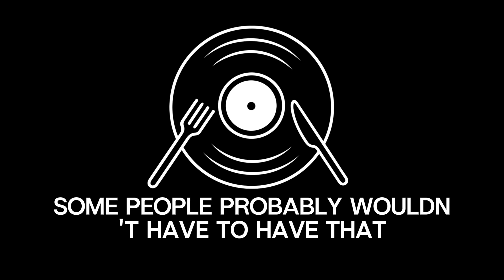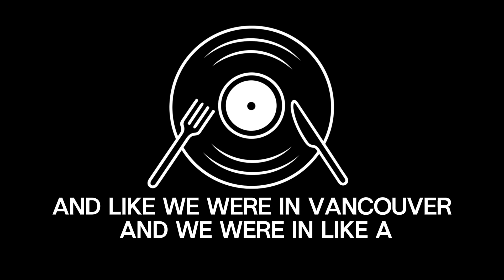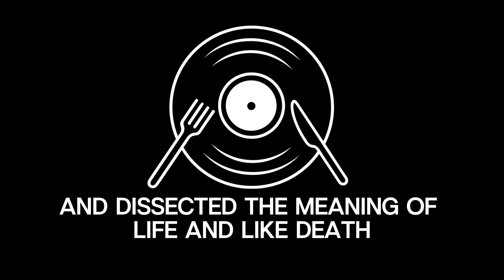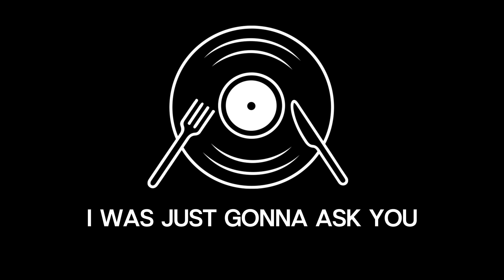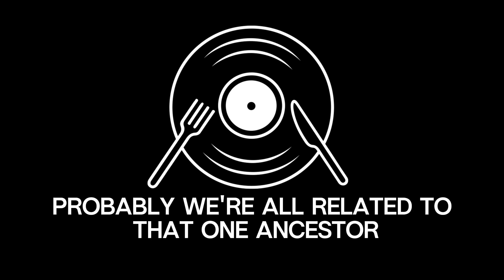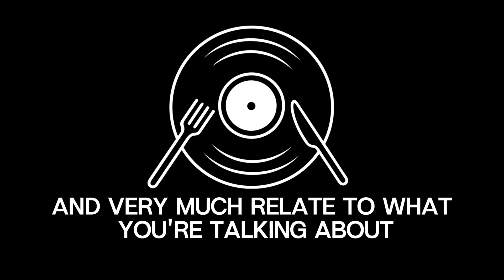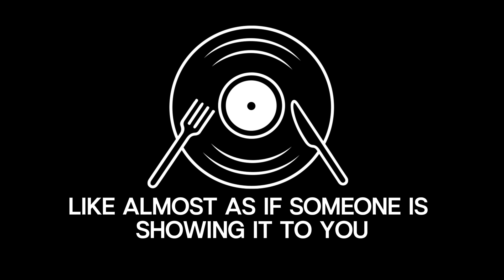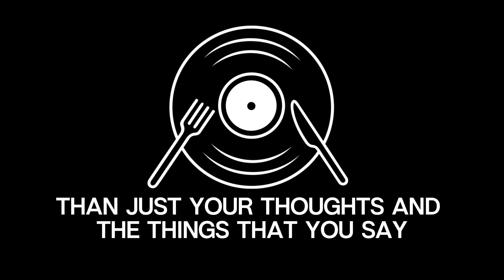BREAKING DOWN LIFE WITH JLAV - ATDT CLIPS EP. 9